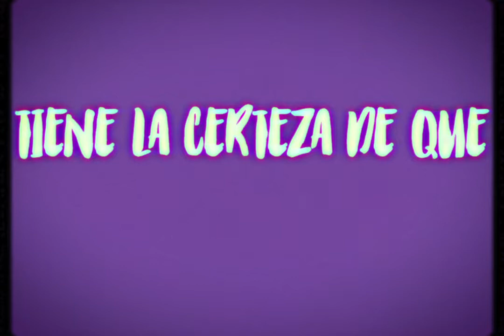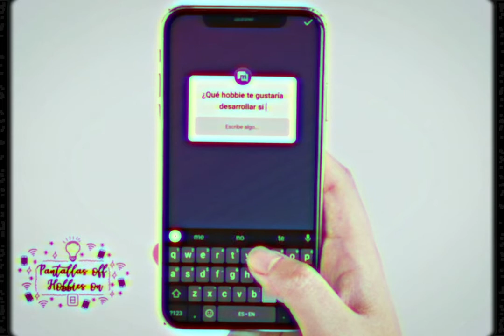La Pieza UDD (2021) - Pantallas Off, Hobbies On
* Subtítulos disponibles en español e ingles. Para una mejor visualización, se recomienda desactivarlos. / Subtitles available in English and Spanish. For a better visualization, it is recommended to turn them off.

Bravo - Soto
Adicción digital
La Pieza UDD (2021)